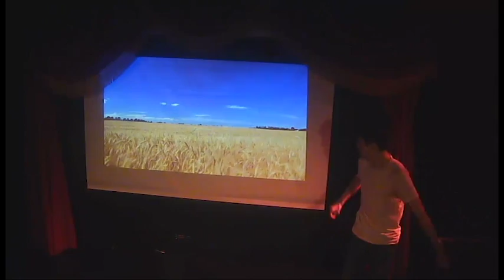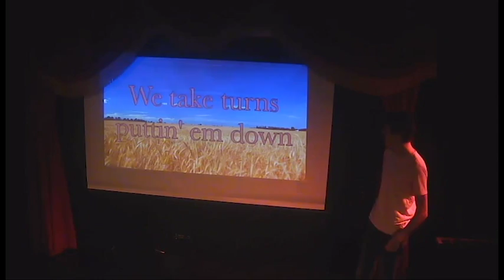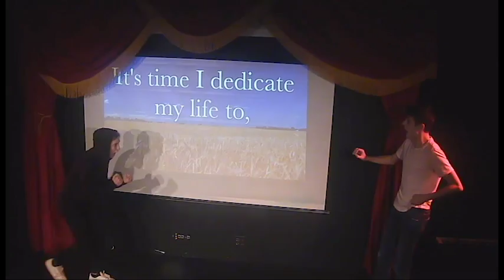Sweet Lord Zorpololo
Written By: Sean Deringer

Actors:
Announcer: Haley Cohen
Singer: Sean Deringer